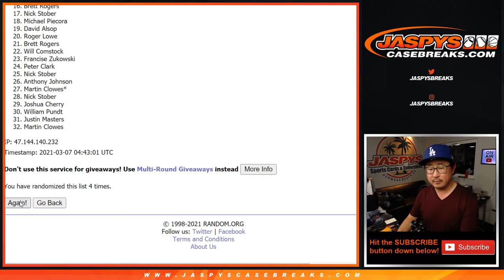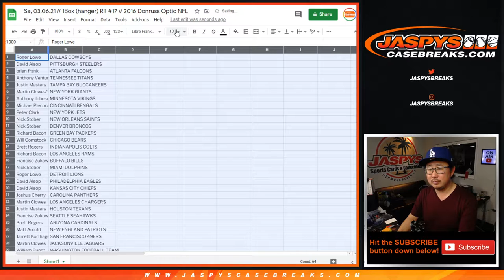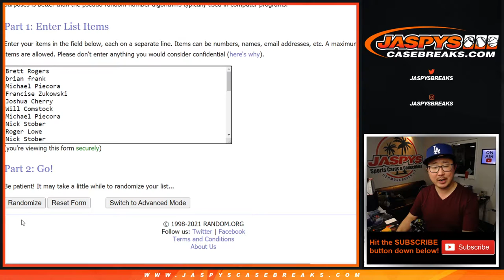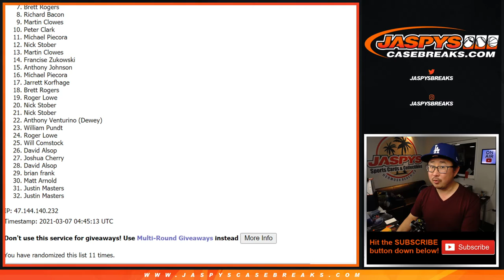Sa, 03.06.21 // 1Box (hanger) RT #17 // 2016 Donruss Optic NFL